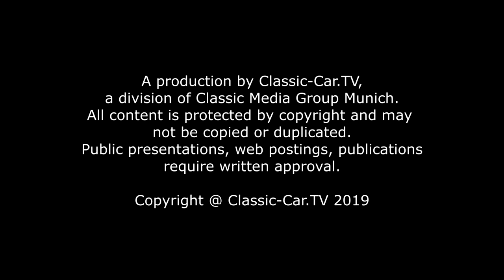Euromotor 2019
Stimmungsvoll und entspann schlenderten die Besucher der vierten EuroMotor in Stuttgarter durch die Hallen des ICS (Internationalen Congress Center Stuttgart) am Messegelände. Zu sehen gab es unter dem Motto „Fahrkultur & Lebensart“ am vergangenen Wochenende historische und neue Fahrzeuge und hochwertige Produkte.
Männerherzen begeisterten sich für die klassischen Automobile in unterschiedlichsten Alters- und Leistungsklassen. Ob Oldtimer, PS-Starker Alleskönner, exklusive Familienkutsche oder sportlicher Zweisitzer – zum Staunen, Probesitzen oder Kaufen gab es viele Möglichkeiten. Lust auf ein exklusives Boot?